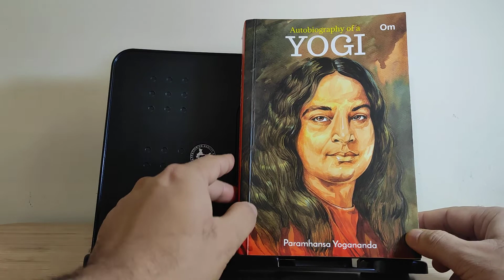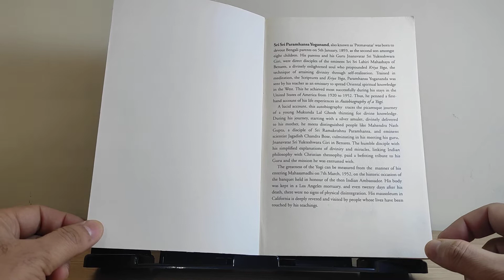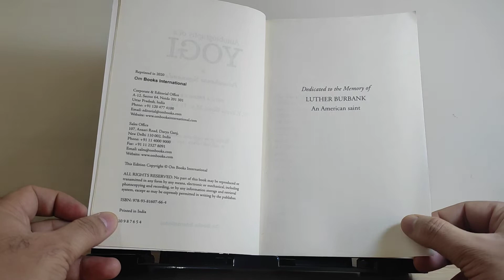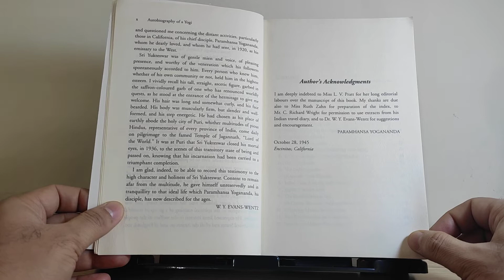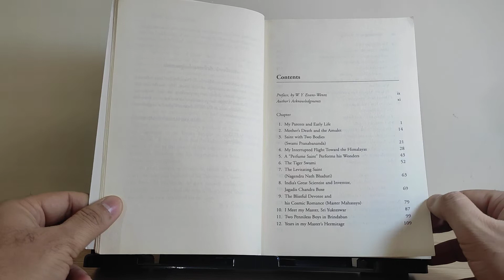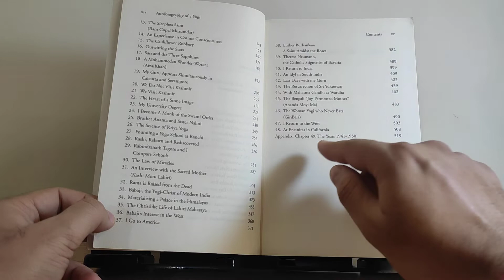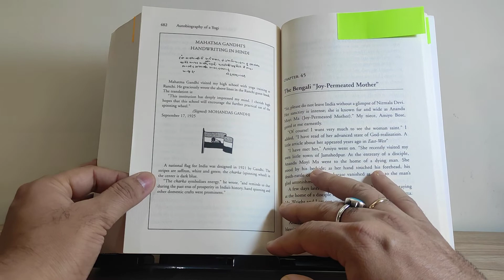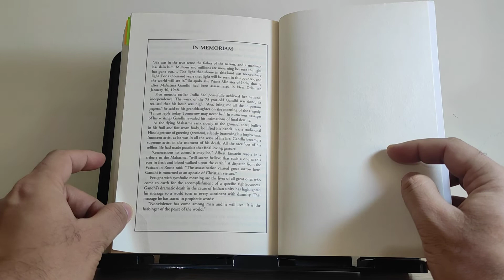Book Overview: Autobiography of a Yogi, योगी कथामृत, Paramhansa Yogananda, Om Books International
Pages 540

Amazon links for the biography-